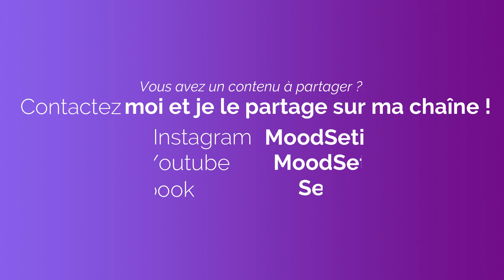20 masques grand public insolites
Hello la team ! Sujet du jour : un peu d'humour avec les 20 masques les plus insolites en cette période de pandémie du COVID-19.